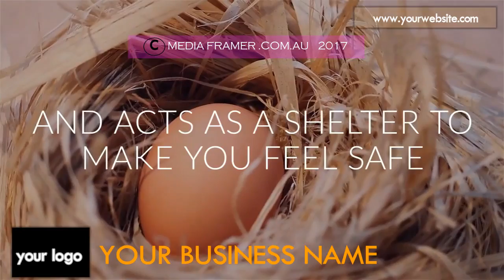GUARD SERVICE VIDEO 07 C